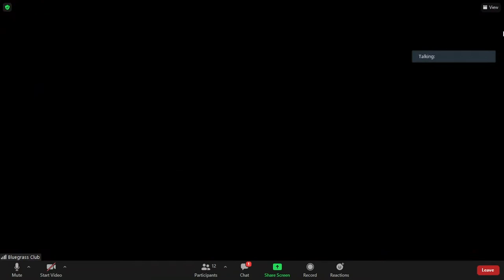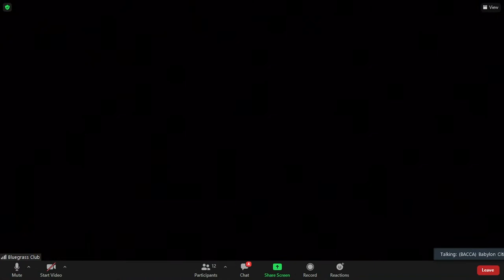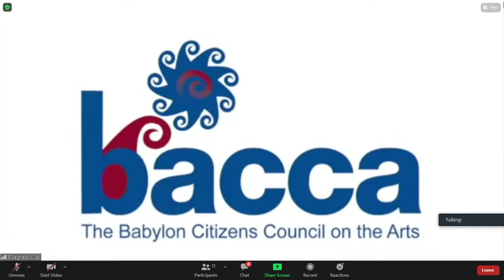Pluck & Rail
Pluck & Rail live and in the woods of NY! Please help support BACCA through your generous donation George Gierer - Banjo, Guitar, Vocals Andy Sussman - Cello, Mandolin, Vocals Zach Swanson - Bass and Mask